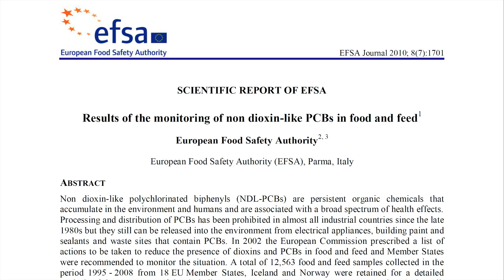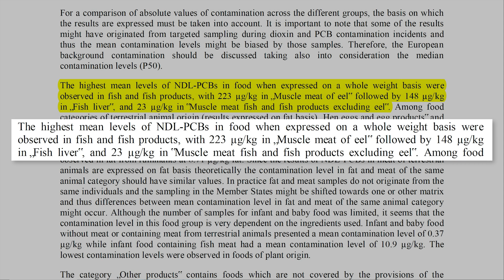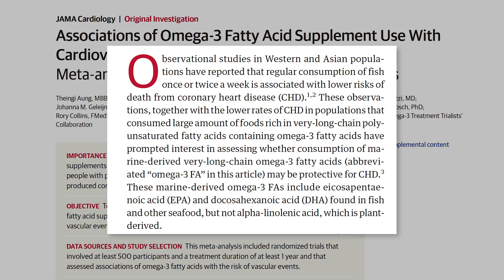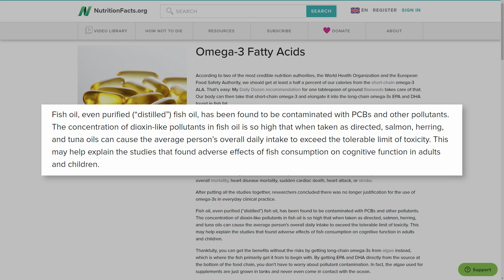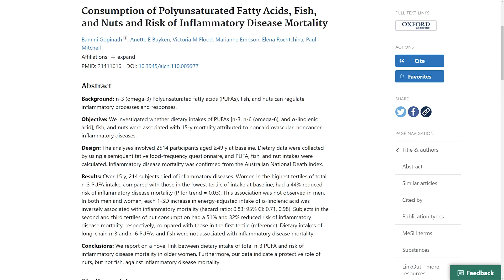Lo Que No Te Cuentan Sobre Los PCBs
Seguramente comes por lo menos 3 veces al día. Y seguramente, aunque no lo sepas, estás consumiendo un elemento altamente tóxico en cada una de tus comidas que puede provocarte numerosos problemas de salud. Si quieres saber qué comidas contienen PCBs y cómo hacer para reducir el efecto de estos compuestos tóxicos, quédate hasta el final.

𝗖𝗼𝗻𝘁𝗲𝗻𝗶𝗱𝗼
0:00 - Intro
0:30 - Qué son los PCBs
0:52 - Efectos en la salud
2:17 - Alimentos con menos PCBs
3:06 - Omega 6 / Omega 3
5:23 - Conclusiones

Saw Palmetto:
Champú anticaída con Cafeína y Saw Palmetto (sin parabenos, siliconas ni sulfatos):
Dermaroller:
0,25mm | 0,50mm | 1,00mm | 1,50mm